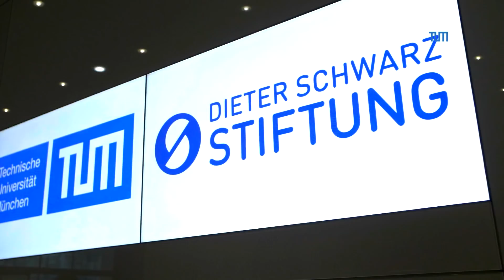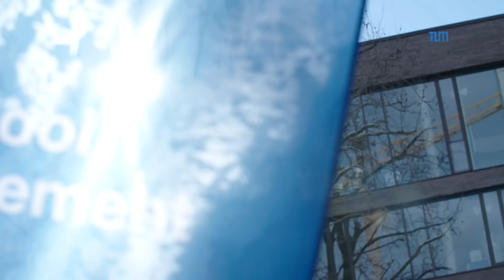TUM Campus Heilbronn verbindet Management und Technologie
Mit einem Festakt im haben die Technische Universität München (TUM) und die Dieter Schwarz Stiftung im Januar 2019 den Neubau für den TUM Campus Heilbronn eröffnet. Hier werden künftig Studierende im Themenfeld Management und Technologie ausgebildet. Im Zentrum steht die Erforschung des ökonomischen Wandels durch die Digitalisierung, vor allem am Beispiel von Familienunternehmen und Technologie-Start-ups.

► Weitere Informationen

Kamera: TUM ProLehre Medienproduktion